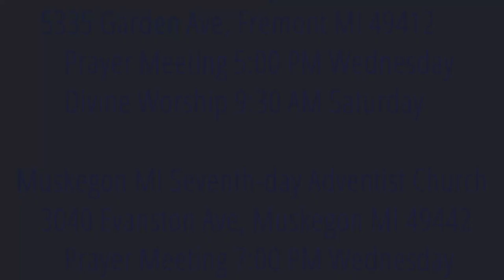The Weeping Prophet Jeremiah 25:15-26 The Nations to Drink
How many nations will God judge?